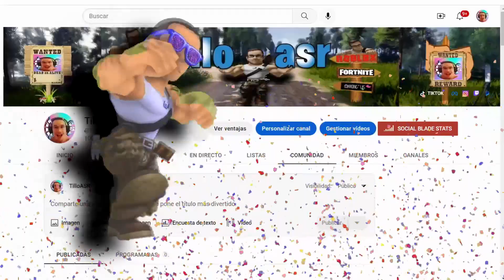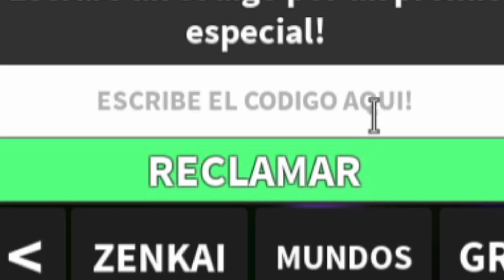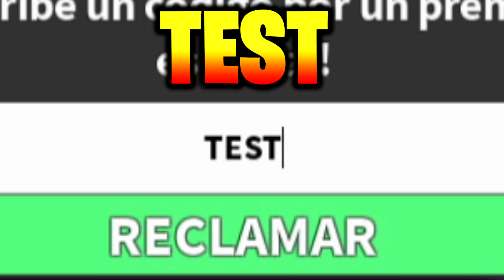Todos los Códigos de 🔥DRAGON BALL RAGE🔥 activos Y actualizados / ROBLOX 2023 / NEW UPDATE / TilloASR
👾👾▶TILLOASR◀👾👾